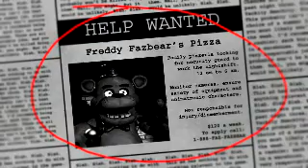Five Nights at Freddys #1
Me finely playing five nights at freddys!!! Hope you guys like it or LOVE it!!!